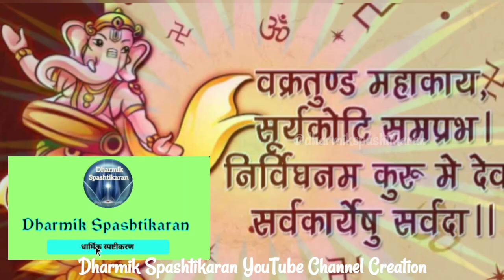ऐसे हुआ था, गणेश जी का ऋद्धि और सिद्धि से विवाह | Ganesh Vivah | Hindu Mythology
ऐसे हुआ था, गणेश जी का ऋद्धि और सिद्धि से विवाह | Ganesh Vivah Ki rochak kahani | Hindu Mythology | गणेश विवाह की रोचक कथा |

⁉️ Queries Solved ⁉️
✔️ ganesh vivah katha
✔️ ganesh ji ka vivah kiske saath hua
✔️ ganesh parivar
✔️ brahma ji aur Ganesh ji ka kya sambandh hai
✔️ गणेश विवाह कथा
✔️ गणेश ने रिद्धि सिद्धि से शादी क्यों की
✔️ गणेश जी की शादी कैसे हुई थी
✔️ गणेश जी की पत्नी कौन है
✔️ ganesh chaturthi
✔️ ganesh vivah ki pauranik kathayen
✔️ ganesha - Deity
✔️ ridhi Sidhi ganesh
✔️ ganesh putra

ganesh ka vivah
ganesh ji brahma ji ke kya lagte hai
hindu dharma
ganesha - diety
गणेश जी के पुत्र का नाम
sampuran ganesh parivar darshan